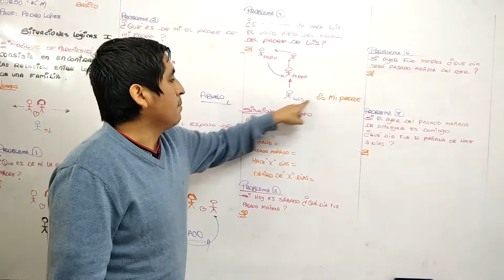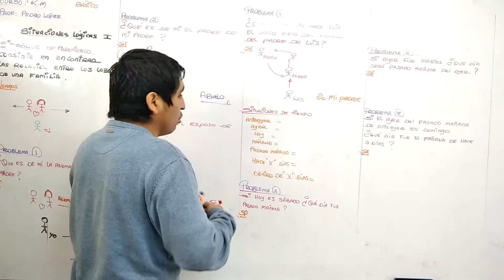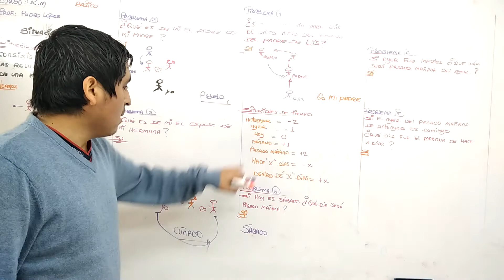BÁSICO RM SITUACIONES LÓGICAS I 3